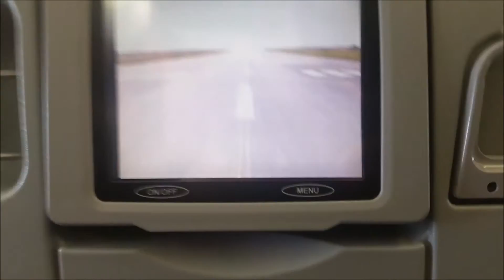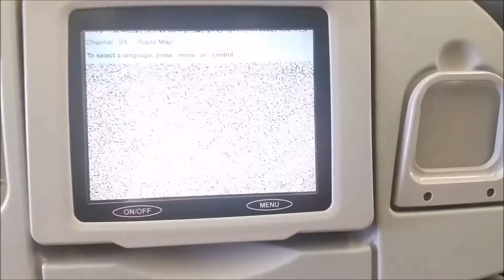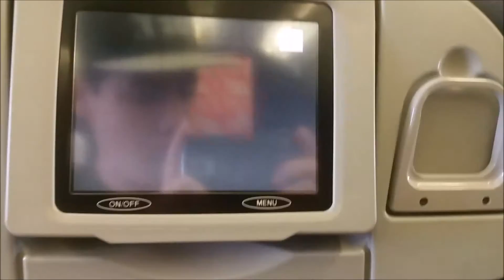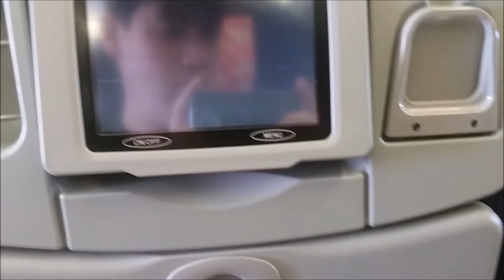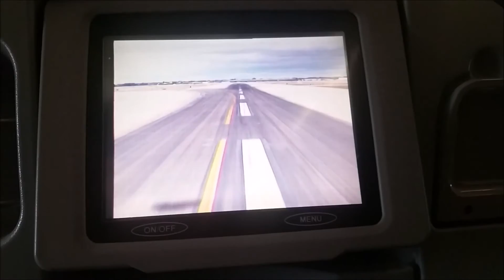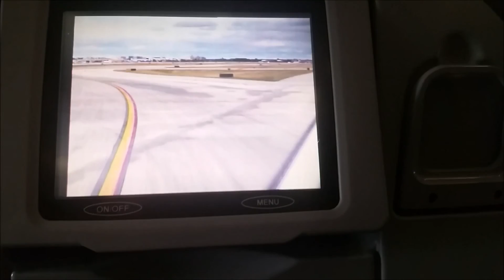Trip Home From France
I recorded my trip home from France.

I look forward to creating videos for you guys.